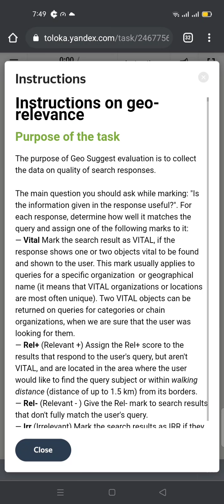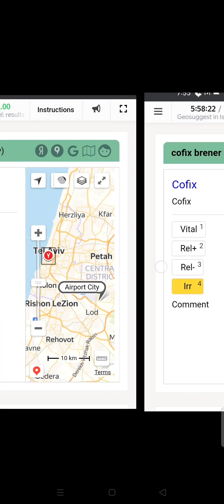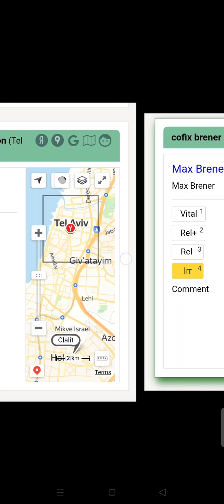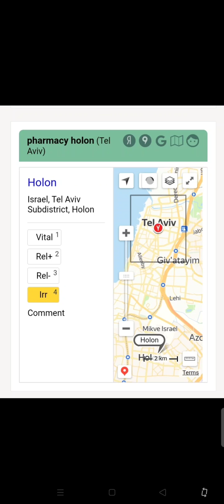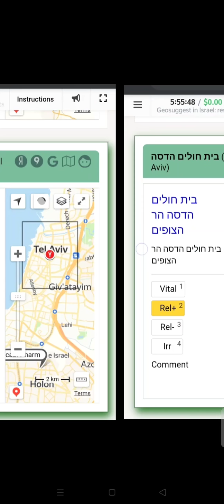Query: Geosuggest in israel evaluation HEBREW Language Training Task and Get Paid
This Answer is only for training Task.
Read Carefully or You can Screenshot the Answer so you can easily find it.

Do Support to the Channel so you Can Update all the Latest video.

Godbless Everyone Toloka Earners